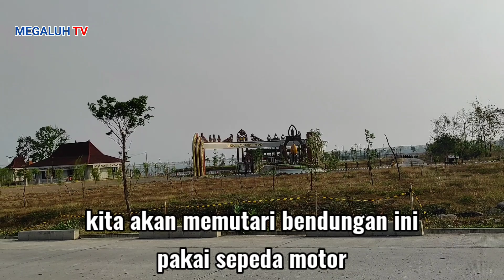kaget.! baru diresmikan jokowi begini kondisi bendungan semantok sekarang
bendungan semantok di nganjuk jawa timur,yang kemarin di resmikan presiden jokowi, menjadi bendungan terbesar di indonesia